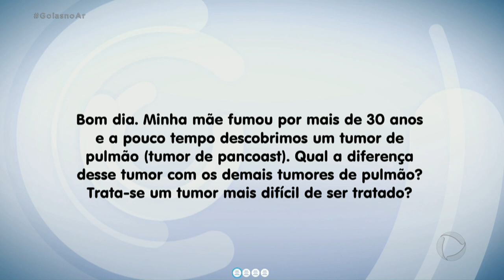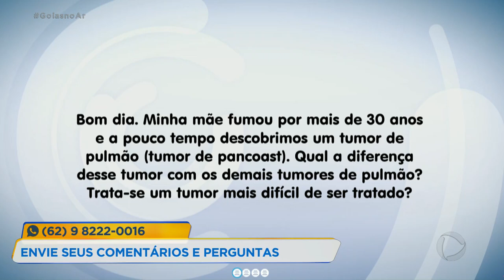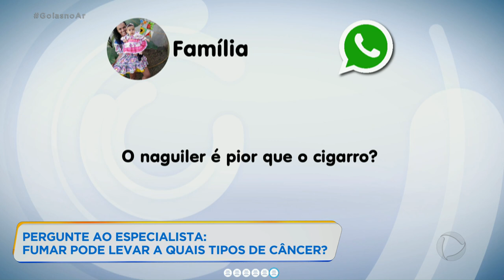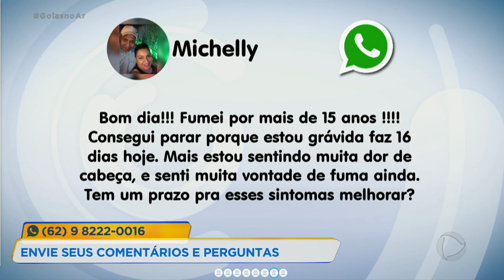PERGUNTE AO ESPECIALISTA: TABAGISMO, CÂNCER DE PULMÃO E O AGRAVAMENTO DE CASOS COM COVID-19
NO FIM DE SEMANA FOI COMEMORADO O DIA NACIONAL DE COMBATE AO FUMO. NUM MOMENTO COMO ESSE EM QUE TANTO SE PREOCUPA COM O PULMÃO, E AS DOENÇAS RESPIRATÓRIAS A GENTE QUER SABER COMO O CIGARRO AGRAVA OS PROBLEMAS. AGORA NO QUADRO PERGUNTE AO ESPECIALISTA. NÓS CONVIDAMOS A ONCOLOGISTA, DANIELLE LAPERCHE PARA FALAR SOBRE O ASSUNTO.